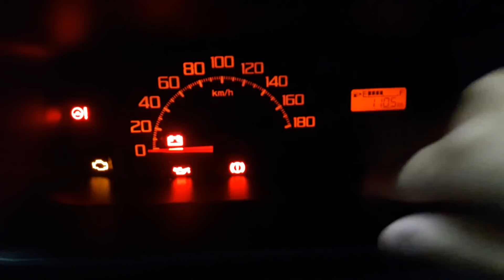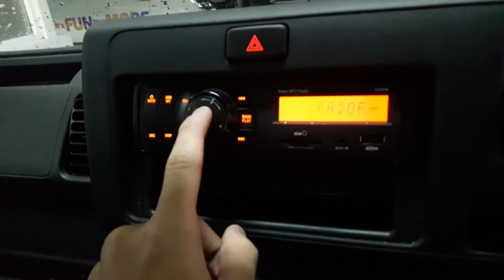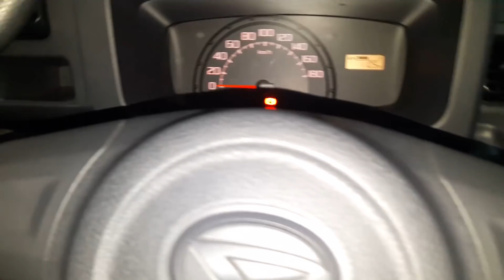Review Daihatsu Hi-Max 1.0 AC PS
Untuk pemesanan Daihatsu wilayah Bandung dan sekitarnya bisa menghubungi Alfian di 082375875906 atau 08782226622

Follow their IG : @daihatsubdg